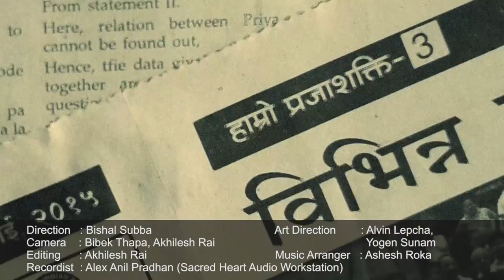Youngster ost music video Young.Wild.Free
Nepali feature film from Darjeeling.

Cast: Sushmita Dewan
          Alvin Lepcha
          Ajtej Pradhan
          Namgyal Tshering Lepcha
          Pem Tshering Yolmo

Production Manager: Newedita Chettri (Subba)
Assistant Director: Ashwinee Subba
Director of Photography: Bibek Thapa
Editor: Akhilesh Rai
Story/Screenplay: Bishal Subba
Director: Bishal Subba